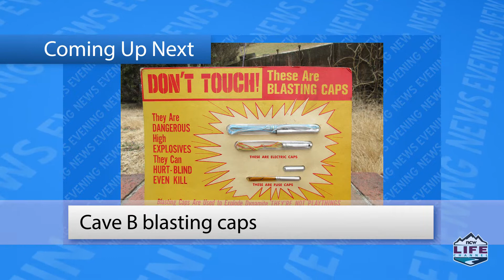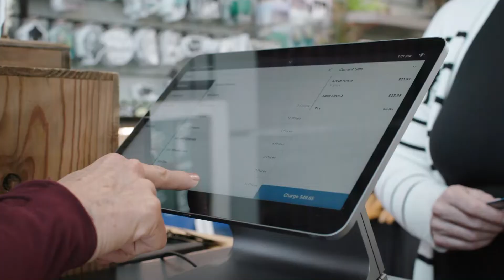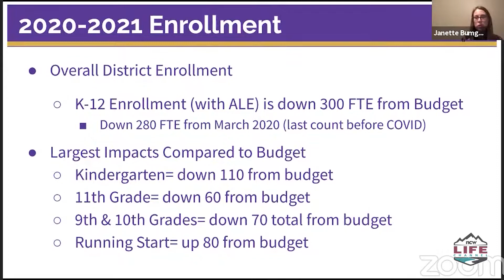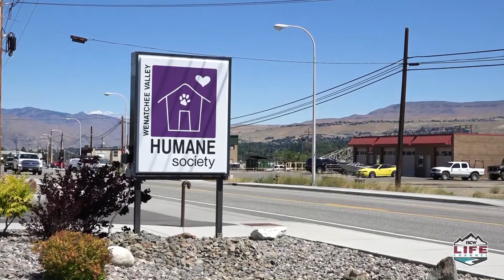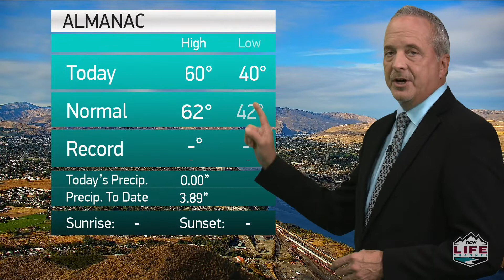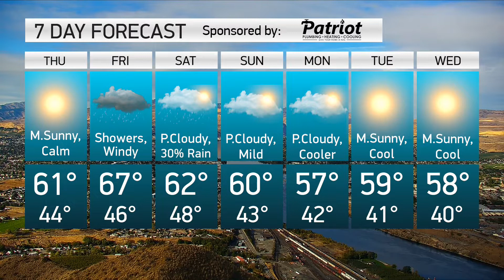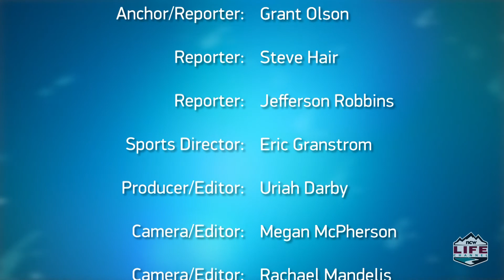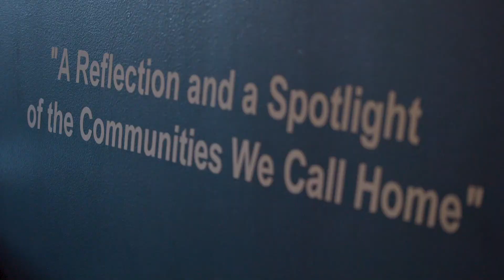NCWLIFE Evening News October 15th, 2020